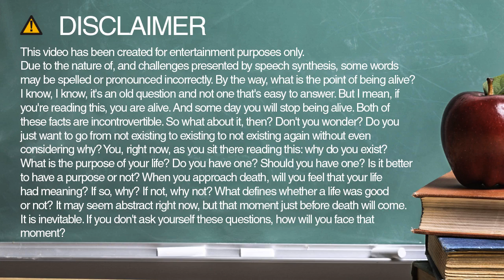How do you spell patient?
Learn how to spell and pronounce patient.